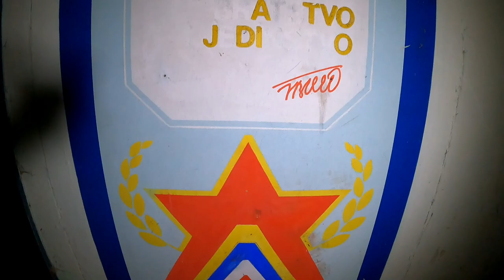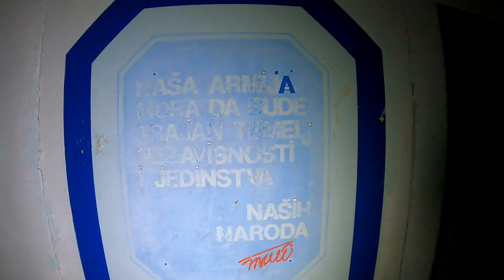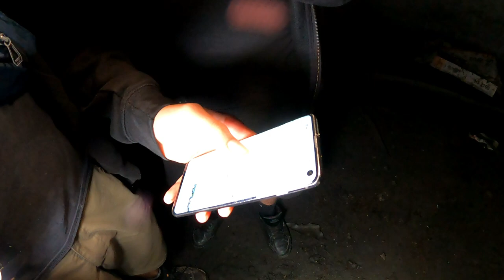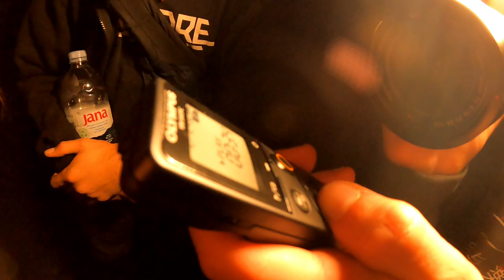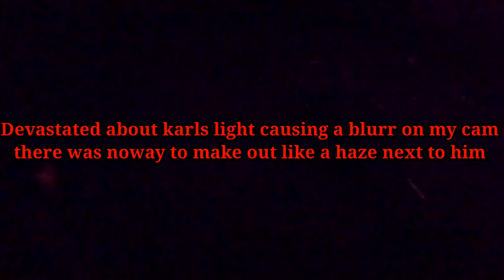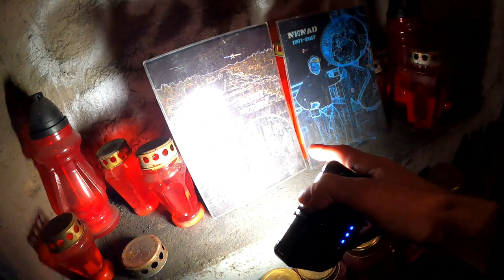We investigate europe's most secret underground airbase - scary paranormal experience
Today we investigate one of Europe's Most Secret underground air bases where we catch the best evps ever

This place holds many secrets from torture to secret weapons there are over 3.5km of tunnels and workstations labs and fuel storage it held enough supplies to be at war for 30days straight!

It was also used by smugglers in the later years there is still an abandoned smugglers vehicle in the tunnels to this day

Join me as we see what secrets this place still holds

I'm joined with @Samandjessexplore
And @DarkArtsTV